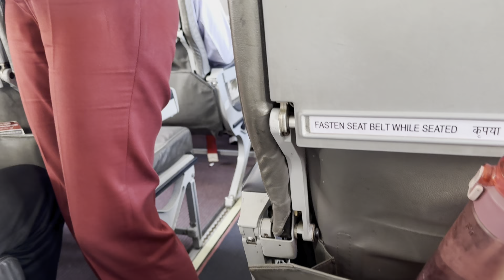Nepal's Domestic Flights | A Traveler's Guide | Shree Airlines Nepal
Embark on an aerial adventure across Nepal with our comprehensive guide to domestic airlines and flights. Whether you're planning to visit the stunning Himalayan ranges, the serene lakes of Pokhara, or the cultural heart of Kathmandu, this guide has got you covered. Discover the best airlines for domestic travel, learn about popular routes, and get tips for a smooth and safe journey. From booking flights to understanding luggage policies and in-flight services, we'll help you navigate the skies of Nepal with ease. Perfect for travelers looking to explore Nepal's breathtaking landscapes and vibrant cities, our guide ensures you make the most of your domestic air travel experience. Fly high and explore Nepal like never before!